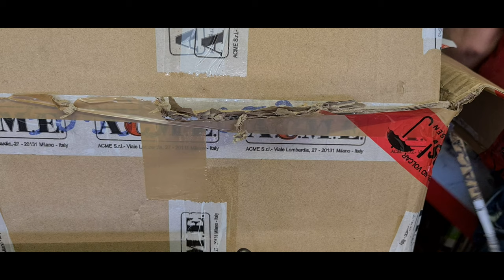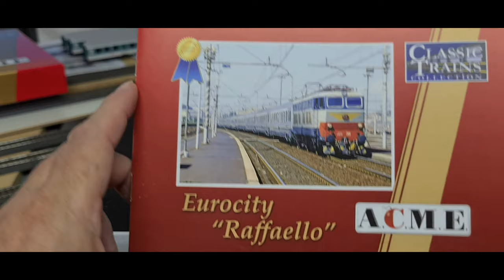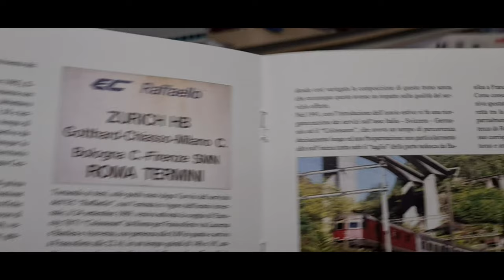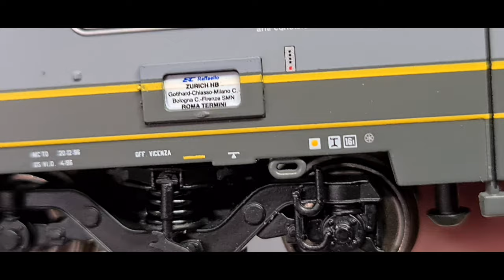Unboxing, ACME 55219, Wagenset, EC Raffaello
Unboxing

ACME 55219 5-Wagenset des EC Raffaello der Epoche 5
3x UIC-Z 2.Klasse
2x UIC-Z 1.Klasse